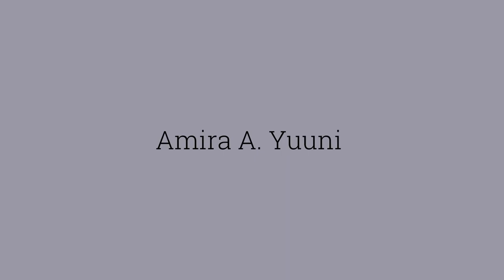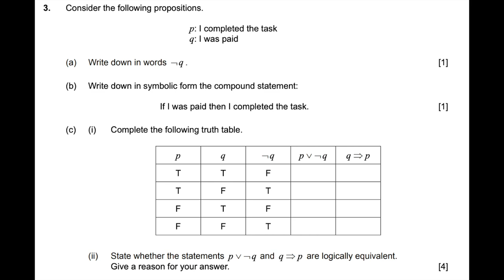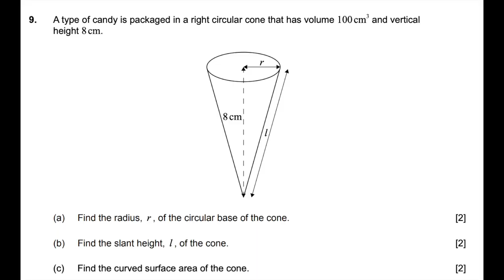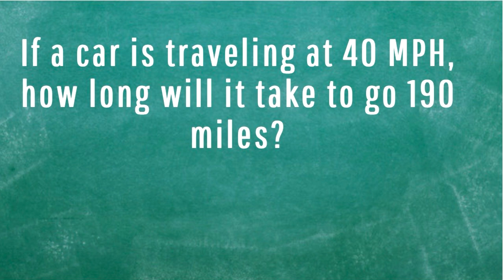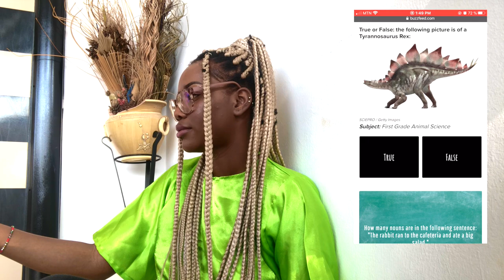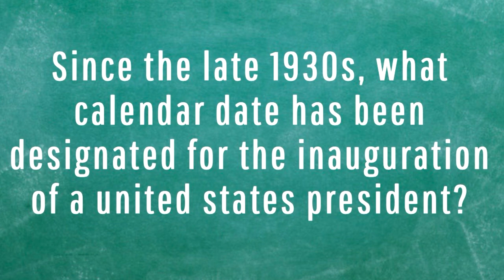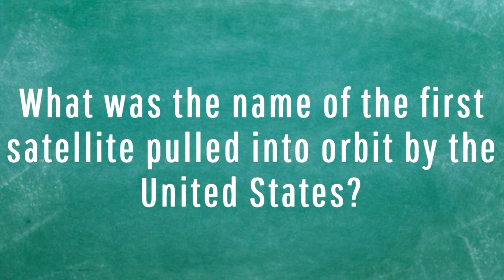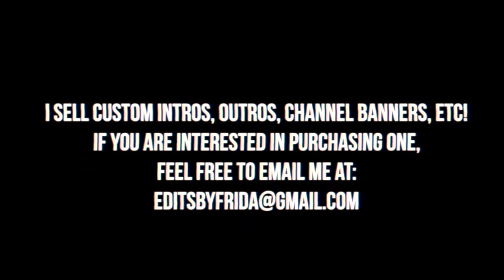Are you smarter than a 5th Grader??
YAAY for another video!